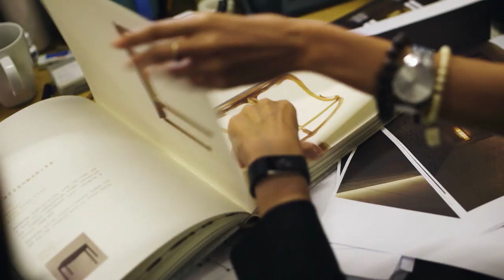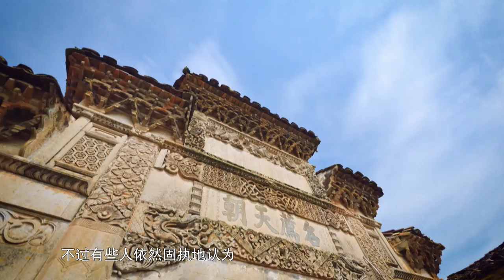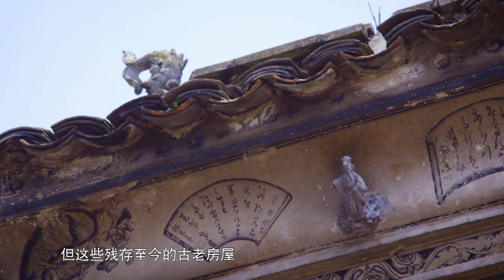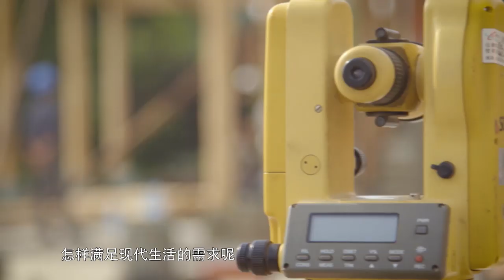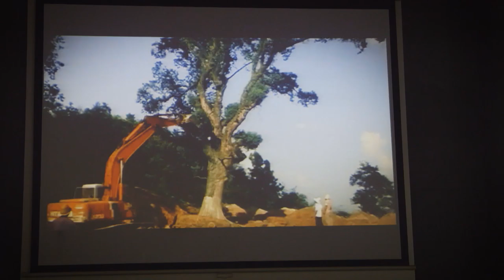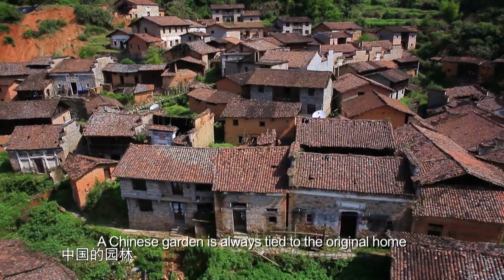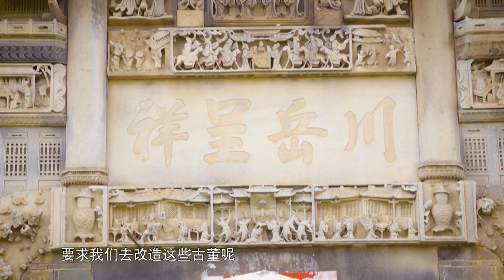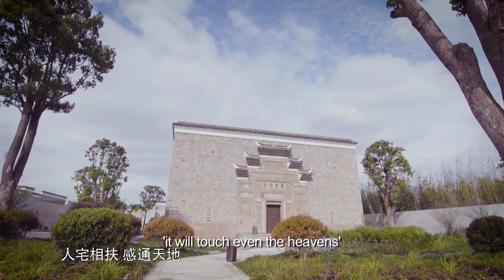(FULL EPISODE) Warriors of Wood and Stone English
As time flows, the culture and legacy of Chinese architecture has been gradually lost. How to protect the traditional architecture and culture? How to let modern generations really understand these valuable historical treasures? There are always some people who bridge history and modernity with innovation. Old houses with ancient culture and old trees that witness history are endowed with new life. They are narrators that speaks out the beauty of Chinese tradition.